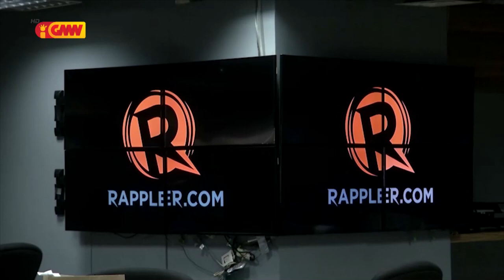ASEAN NEWS - 08 July 2022